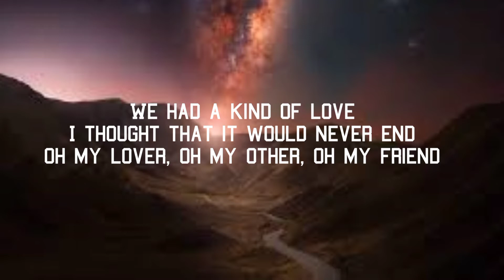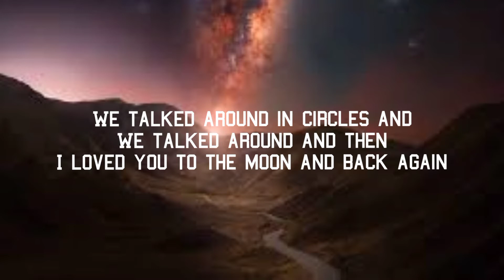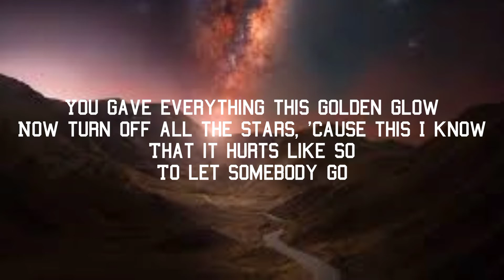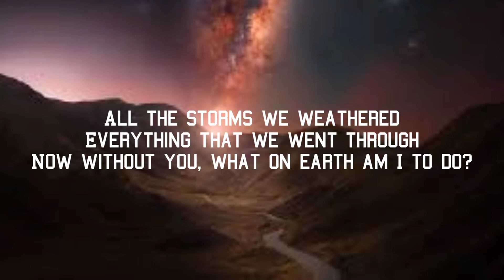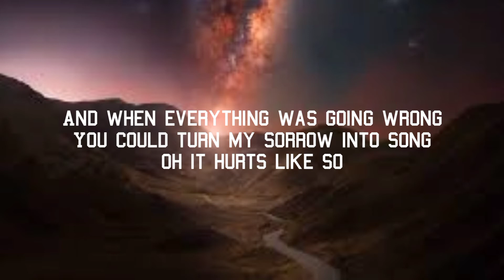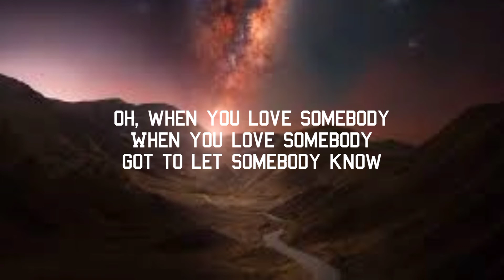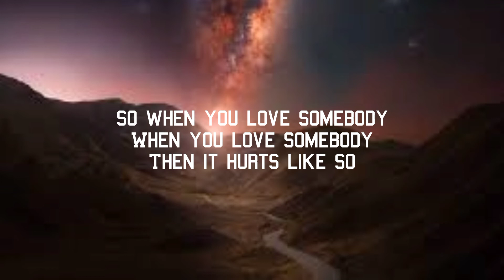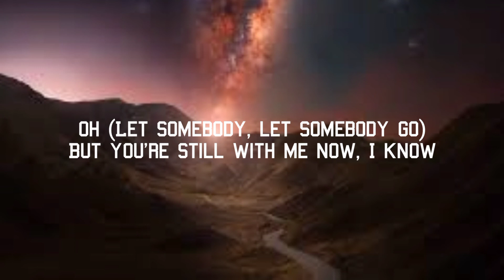Coldplay & Selena Gomez - Let Somebody Go (Lyrics)